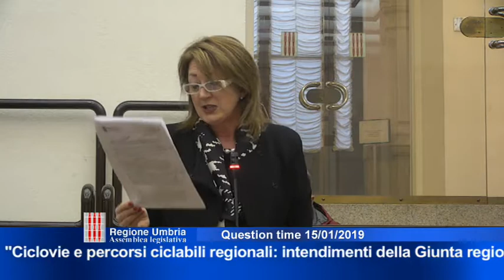Question time del 15 gennaio 2019 - prima parte (di 2)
PRIMA PARTE -

- “Connessione con le ciclovie turistiche nazionali” - interrogazione di Carla Casciari (Pd), all’assessore Giuseppe Chianella

- “Trattamento dati sensibili dei pazienti delle Aft” - interrogazione di Sergio De Vincenzi (misto-Umbria next) all’assessore Luca Barberini

- “Bonifica del sito ‘Nuova Monteluce’ a Perugia” - Andrea Liberati e Maria Grazia Carbonari (M5s) interrogano l’assessore Fernanda Cecchini